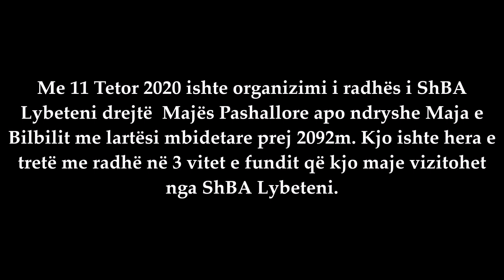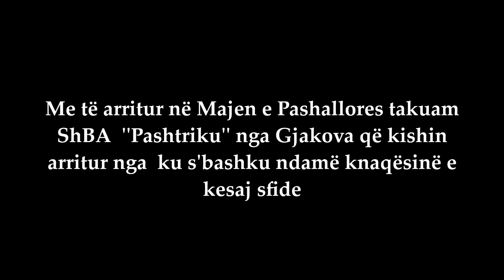Shoqëria Bjeshkatare Alpiniste "Lybeteni" Ferizaj -Ecje te Maja e Pashallores 2092m/lmd 11/10/2020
Maja e Pashallores 2092m (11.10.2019)
Me 11 Tetor 2020 ishte organizimi i radhës i ShBA Lybeteni drejtë  Majës Pashallore apo ndryshe Maja e Bilbilit me lartësi mbidetare prej 2092m. Kjo ishte hera e tretë me radhë në 3 vitet e fundit që kjo maje vizitohet nga ShBA Lybeteni.